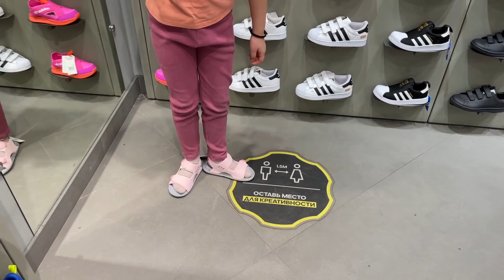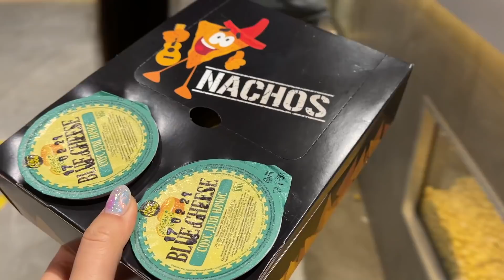ВЛОГ Покупаем и ОДЕВАЕМ Кери на ВЕСНУ! Семейный ДЕНЬ из НАШЕЙ ЖИЗНИ!